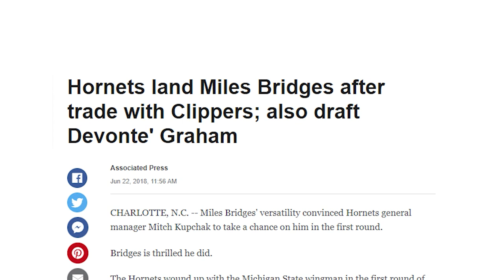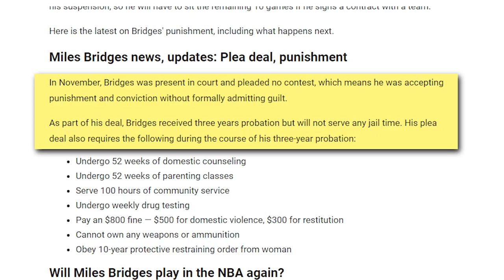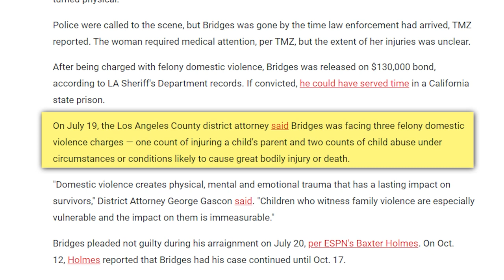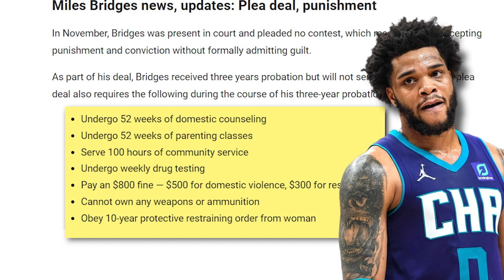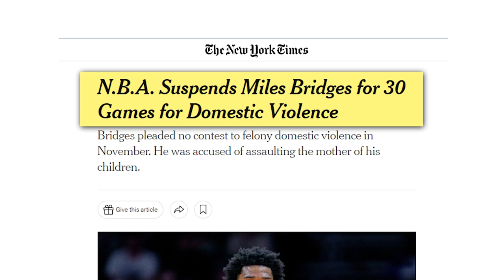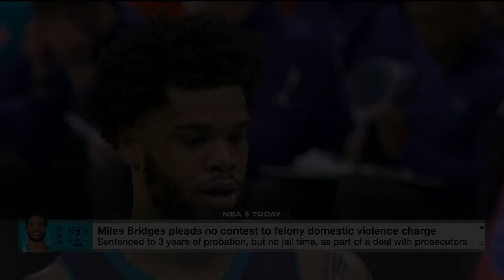The RISE & FALL Of Miles Bridges..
Welcome to Latest Hoops in this video, we will be delving into the fascinating world of The RISE & FALL Of Miles Bridges.., Stay tuned until the end as we provide you with in-depth insights and valuable information.